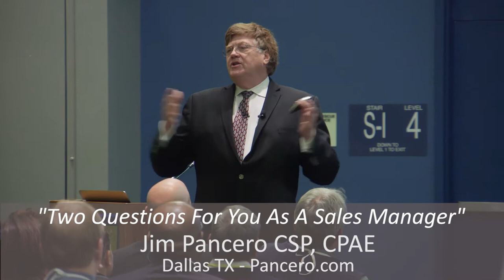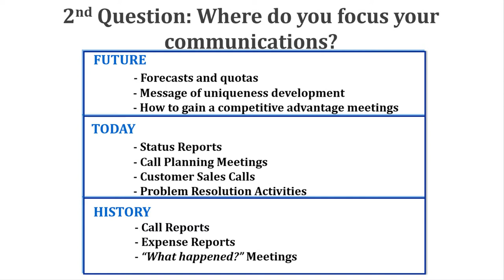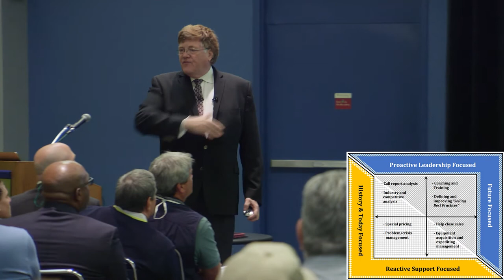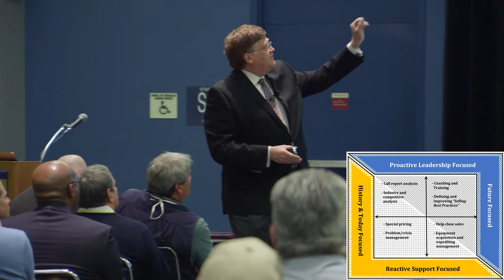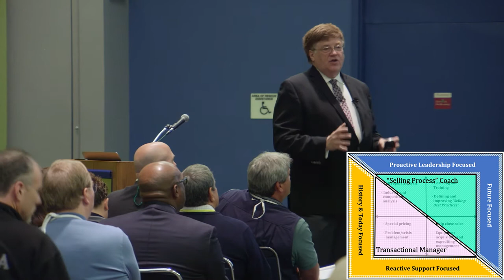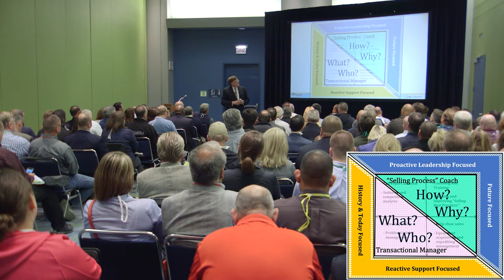Sales Leadership - A Ten-Minute Overview